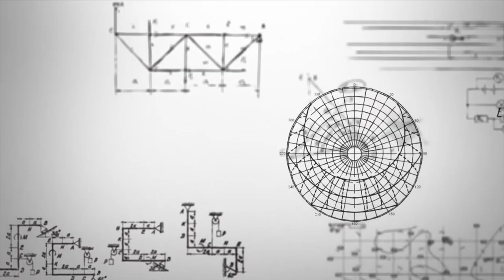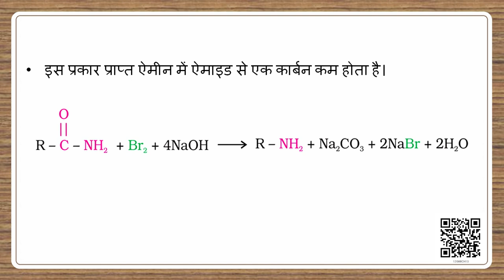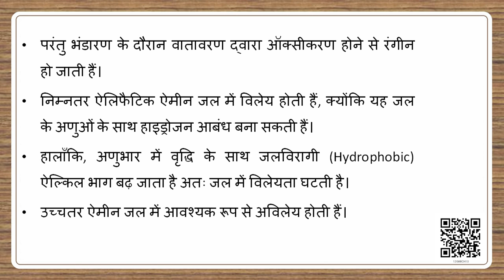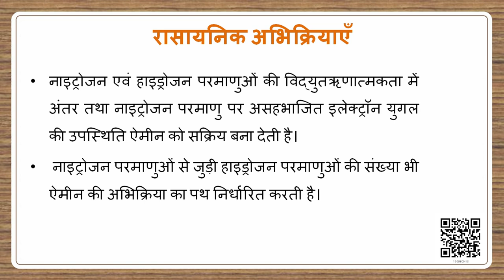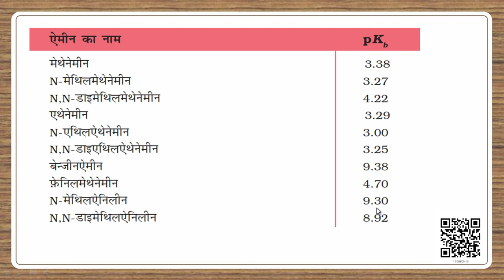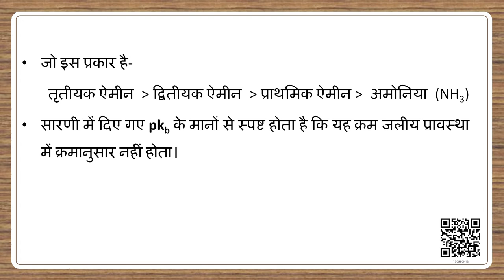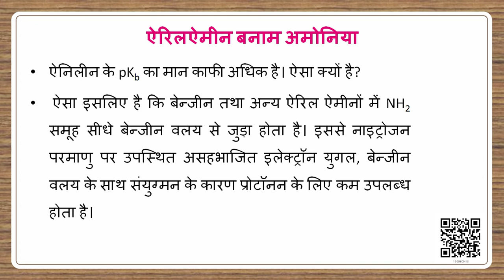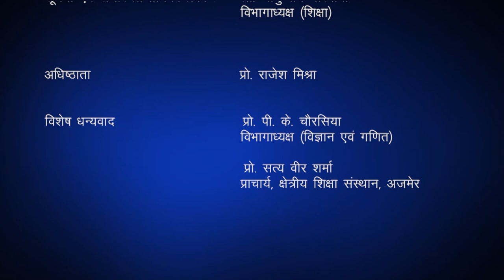Class 12 रसायन विज्ञान : पाठ-13. ऐमीन (भाग 2)